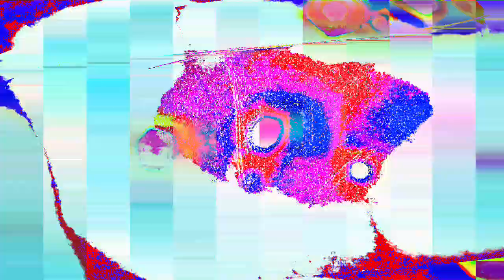[EPILEPSY WARNING] Movie 24 01 11 07h21m04s